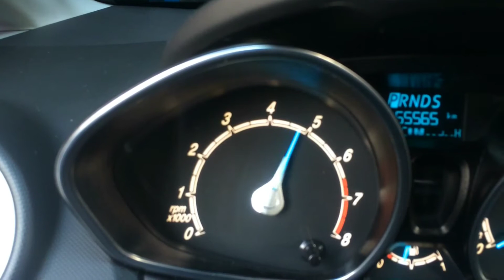2014 Ford Fiesta axleback exhaust system